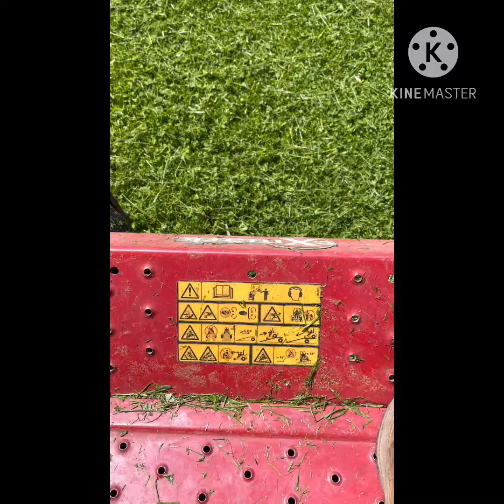You should be absolutely ASHAMED of doing this!!!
Just driving to my first yard today and I see a company loading and LEAVING a yard in this shape!! What are they thinking?? Why would they do this?? Who allows this to happen in their company?? Shameful @exmark @Exmarkmanufacturing @Stihl @exmarkbusiness @GreenTouch @DodgeTrucks @Lawncare2023